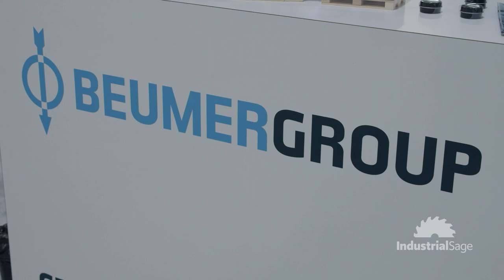Beumer | MODEX 2020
The BEUMER Group and its group companies and sales agencies provide their customers with high-quality system solutions and an extensive customer support network around the globe and across a wide range of industries. This includes bulk materials and piece goods, food/non-food, construction, mail order, post, and airport baggage handling.